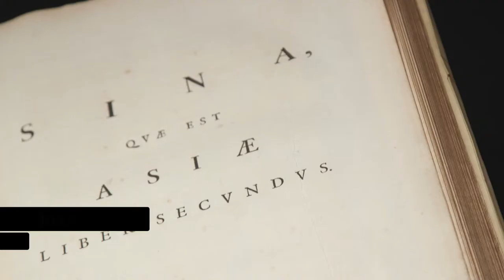Atlas Maior Blaeu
Lot n. 710 in our May 2018 auction:
Atlas Maior of J. Blaeu (1662) in 11 parts.

Wolstraat 19/2 Rue aux Laines
1000 Brussel – Bruxelles